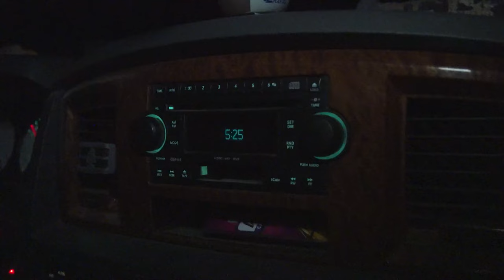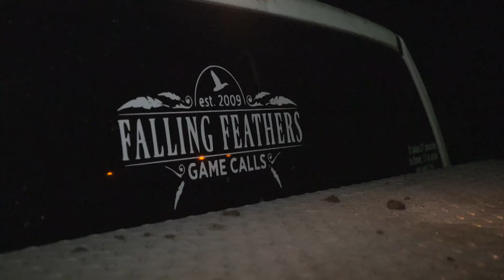Waterfowl Hunting With Our Brownings! - The Choice (Full Episode) // S13: Episode 2